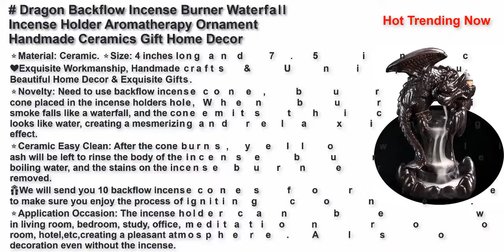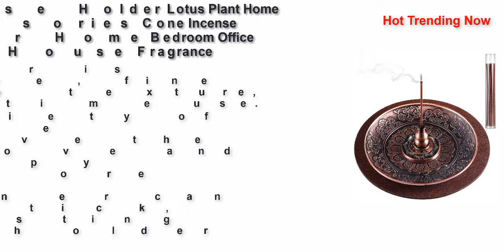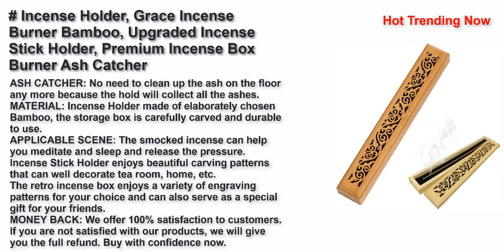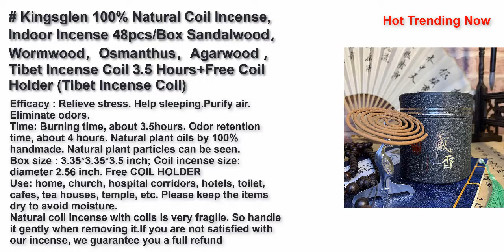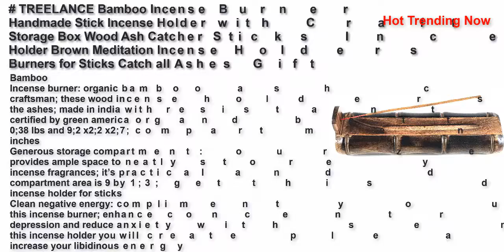Best Handcrafted Incense Holder 2022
Top 18 Best Handcrafted Incense Holder 2022
FREE AMAZON TRIALS HERE:
Try student amazon prime 6-month trial
Dragon Backflow Incense Burner Waterfall Incense Holder Aromatherapy Ornament Handmade Ceramics Gift Home Decor, with 10 Backflow Incense Cones and 1Mat

NAGU 100% Handmade Ceramic Stick Incense Burner Holder,Small Frog Incense,Lotus Leaf Tray,Mini Cute Animal Statue Home Incense Burner

Sweet Alice Ceramic Incense Burner, Waterfall Incense Holder for Aromatherapy Ornament & Home Decor, with 150 PCS Natural Incense and Cushion

3 Pieces Incense Holder Lotus Plant Home Fragrance Accessories Cone Incense Burner Holder for Home Bedroom Office Yoga Room Tea House Fragrance

Incense Holder, Grace Incense Burner Bamboo, Upgraded Incense Stick Holder, Premium Incense Box Burner Ash Catcher

YKB Wooden Incense Stick Holder - Cute Ceramic Cat Incense Burner - Insences Holder

Generic Incense Sticks Holder, [ 3 in 1 ] Incense Burner Holder, Durable Zinc Alloy Incense Holders for Sticks, Ash Catcher Incense Holder Set for Counters, Meditation Room, Home, Yoga, Office

Kingsglen 100% Natural Coil Incense, Indoor Incense 48pcs/Box Sandalwood，Wormwood，Osmanthus，Agarwood ，Tibet Incense Coil 3.5 Hours+Free Coil Holder (Tibet Incense Coil)

CALMVEDA Chakra Incense Stick Holder - Metal Incense Holder for Sticks & Cones | Awaken Your Inner Energy | Perfect As Spiritual or Meditation Gift & Chakra Decor (10")

TREELANCE Bamboo Incense Burner Handmade Stick Incense Holder with Craft Storage Box Wood Ash Catcher Sticks Incense Holder Brown Meditation Incense Holders Burners for Sticks Catch all Ashes Gift

OJYUDD 3 Pack Brass Incense Holder,Lotus Sticks Incense Burner,Detachable Incense Ash Catcher for Home Fragrance Decor,Gifts,Yoga,Bedroom,SPA

White Sage Smudging Kit Smudge Stick Gift Kit + Instructions & Blessings (Beginner's Kit)

Wooden Incense Stick Holder Ash Catcher Burner Tray I Modern Design for Home Decor Made from Natural Wood

Summit & Reed Concrete Incense Holder, Incense Sticks Burner, Modern Handmade Cement Minimal Décor Incense Ash Catcher

Folkulture Incense Stick Holder or Insence Holder, Modern Incense Ash Catcher or Insense Burner Holder for Home Décor, Fire Resistant, Wooden Incense Tray for Sticks, Mango Wood, White Flower

Terra Distribution Incense Holder Burner [Japan Import] 2-in-1 Ceramic Incense Stick and Cone Burner Holder in Unique Cute Animal Design for Women, Men, and Gifts (Cat)

K COOL Alloy Incense Holder Stand Elephant Cone Coil Incense Burner Ash Catcher with Lid, Aromatherapy Ornament Home Decoration for Indoor Outdoor (Red Copper)

Tomorotec Dual Use Stick Incense Burner and Cone Incense Holder

Creates AMAZING eBooks & Reports In 5 MINUTES Without Typing Any Words